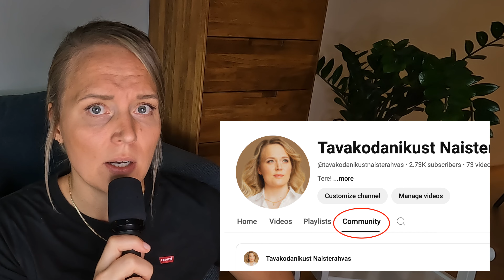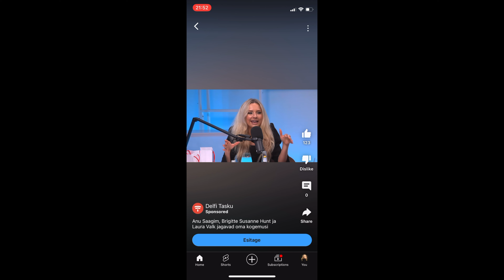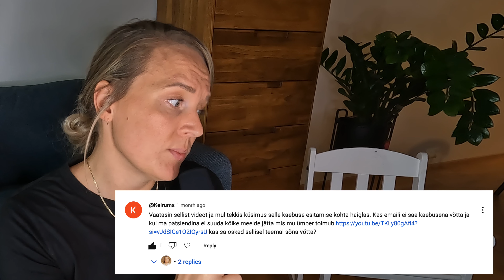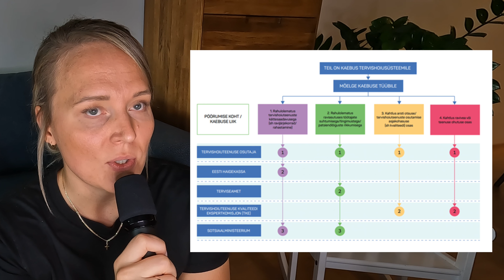kui haigla kiusab patsienti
Kui soovid kanalit toetada, siis kiika

Tere taaaaaaas, armsad eestlased internetis!

Seekordne jutt venis pikaks, mistõttu lisan videole ajatemplid:
00:00-06:06 - üldine sissejuhatav möla ja kõige tähtsama kkv
06:07-16:11 - minu isiklik kogemus kaebuse esitama jätmisega pärast sünnitust ITK-s
16:12-20:56 - eestlasest YT vlogija Anneliis kaebuse esitamisest
20:57-28:14 - arstide ringkaitsest ning uuest patsiendikindlustuse süsteemist